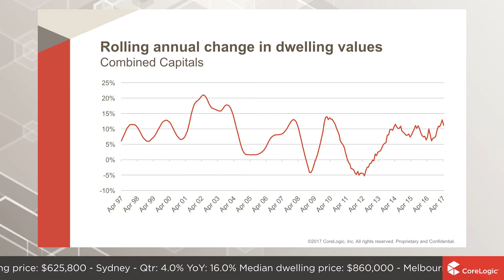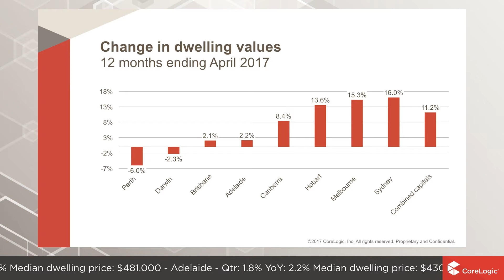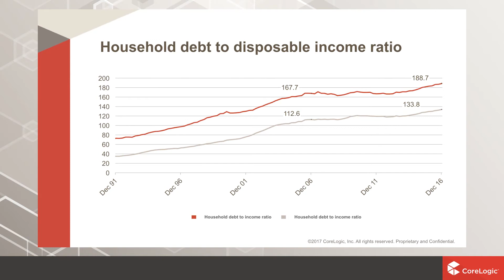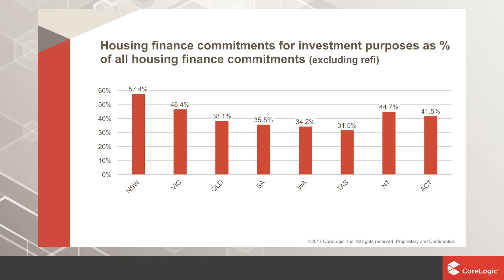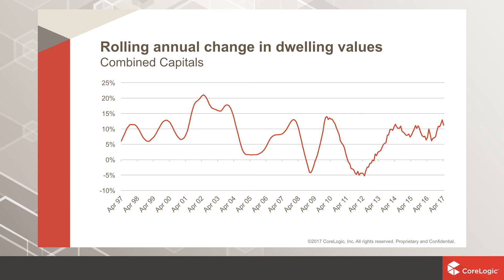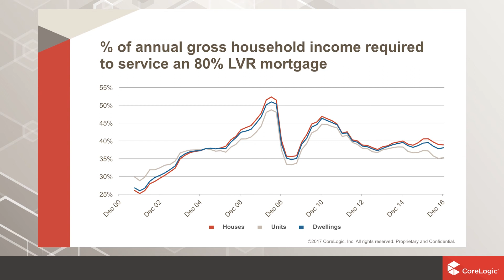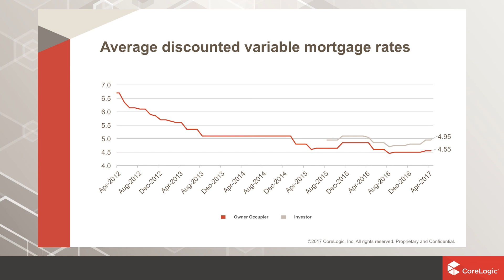Adelaide Housing Market Update | May 2017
Watch the latest Housing Market Update for Adelaide. The housing and economic data is derived from the CoreLogic Hedonic Home Value Index for the month of April, released May 2017.